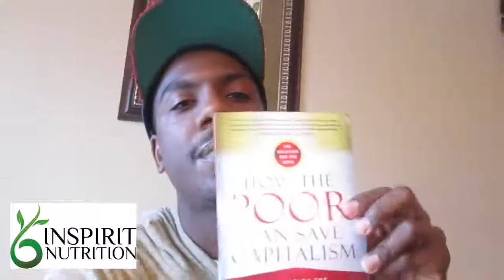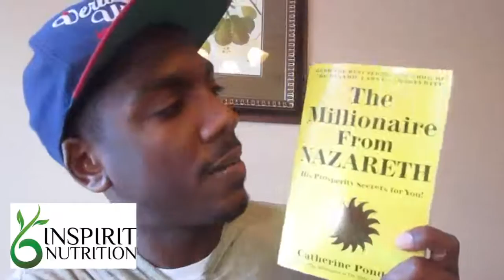Quitting YouTube and Facebook, Puerto Rico, Current Reads and Other Updates!!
Your brother, your friend, your dietitian, back again for another installment.
Call me directly for feedback, suggestions and questions.